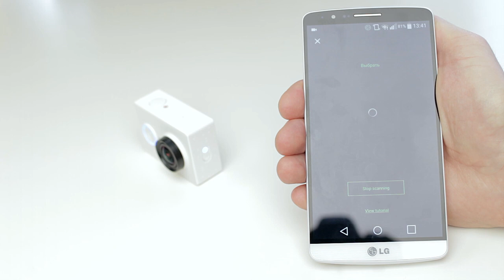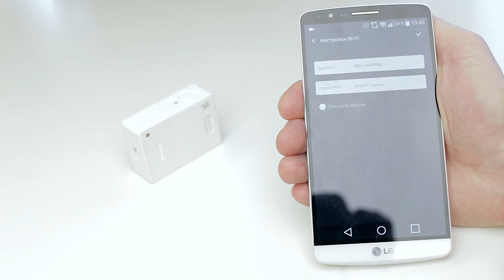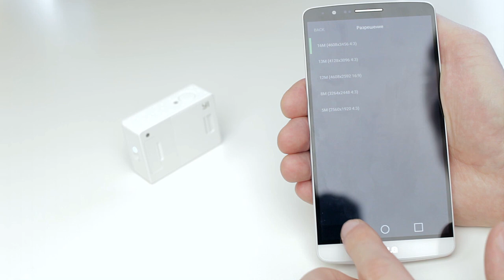Xiaomi YI Action Camera - Полный обзор экшен камеры + тест Фото/Видео съемки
Полный обзор экшен камеры Yi от компании Xiaomi + тест Фото/Видео съемки